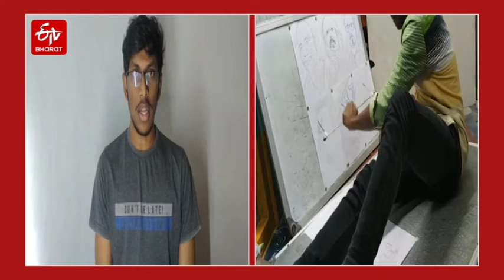ఒకేసారి 12 కుంచెలతో అద్భుతమైన కళాఖండాలను గీస్తున్నాడు|| wondrfull art with 12 pens using at a time